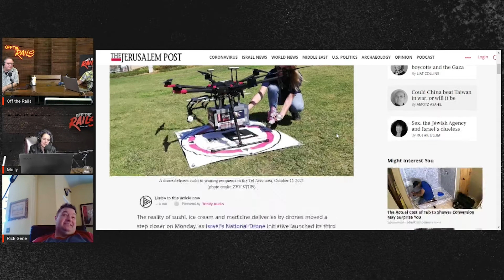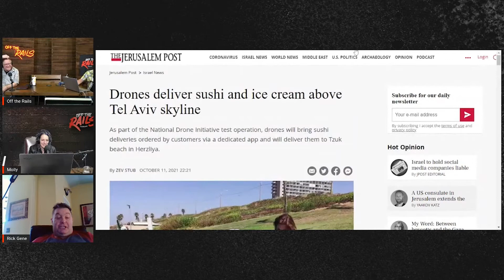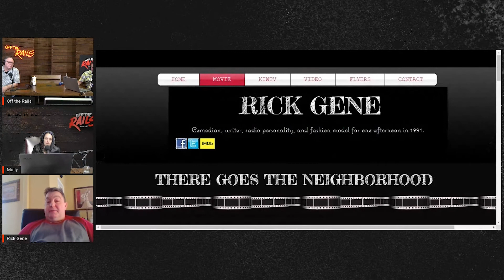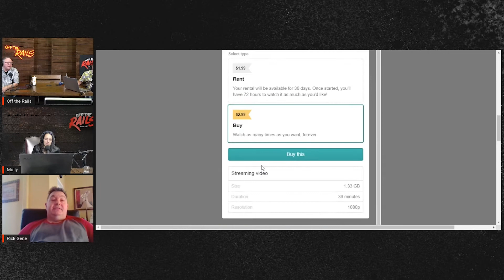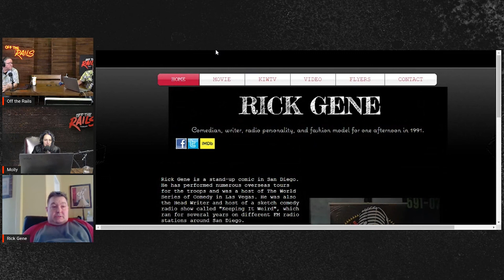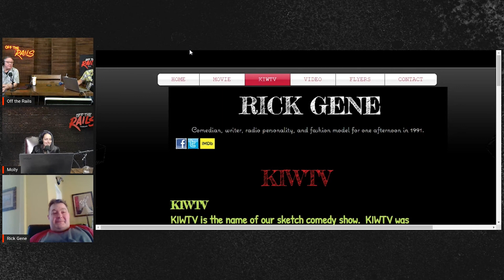Season 3 | Episode 78 | Rick Gene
This week we are back in the studio, finally getting back on track. Joining us all the way from San Diego He is a comedian, writer, radio personality on Keeping it Weird, never trust a man with 2 first names, Rick Gene!!!